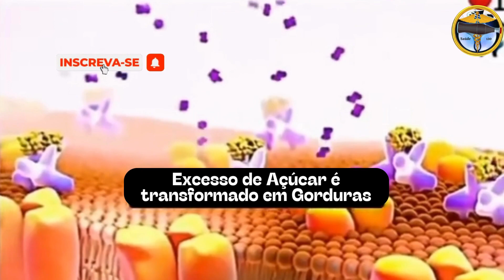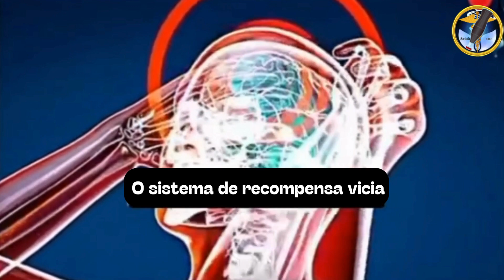COCA-COCA serve para quê?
Isso acontece com seu corpo quando você bebe Coca-Cola